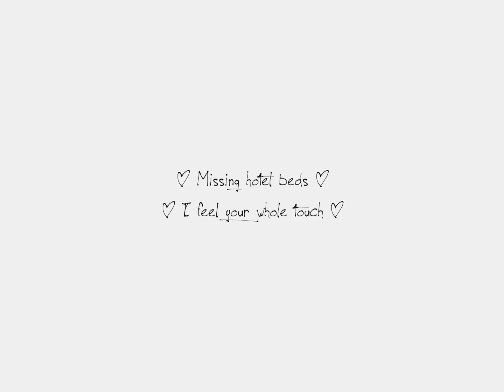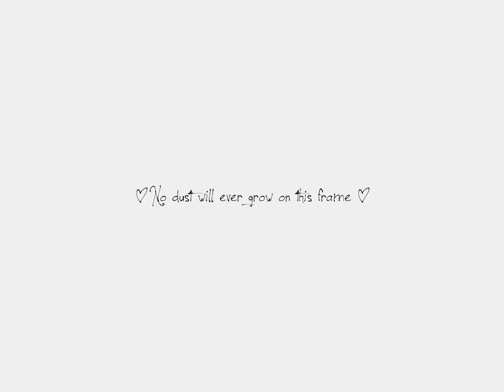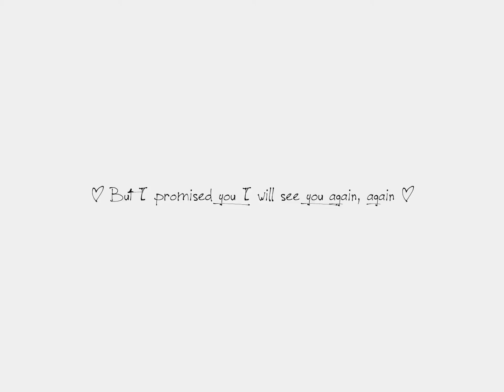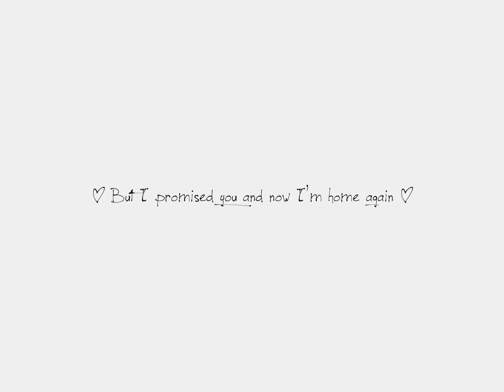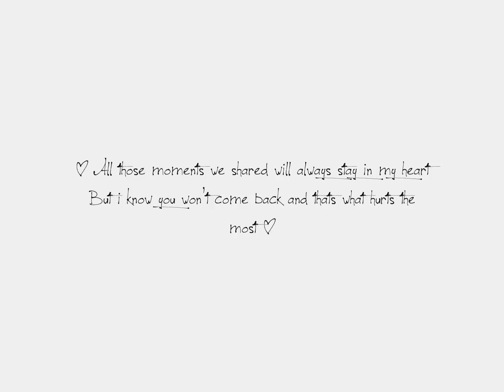Black Veil Brides - The Mortician's Daughter Lyrics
Black Veil Brides - The Morticians Daughter (Acoustic Version)